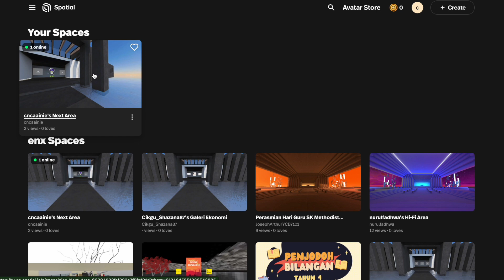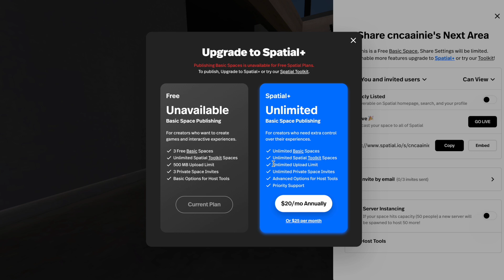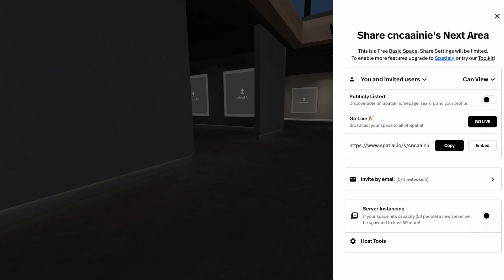BENGKEL SPATIAL 2: BOLEH "SHARE LINK" ATAU TIDAK???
Semoga membantu guru-guru untuk terus berkarya dalam mempelbagaikan pedagogi.